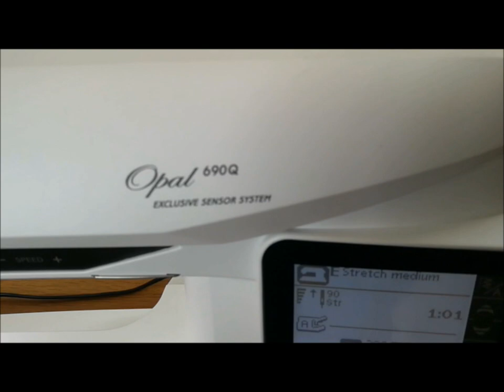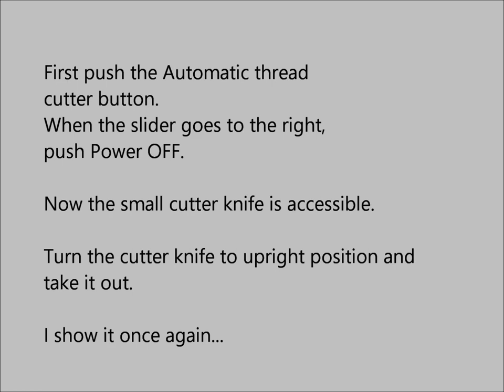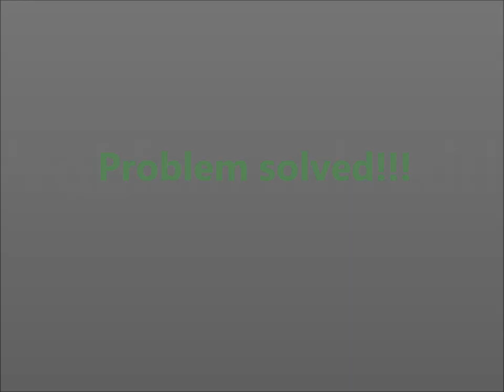Automatic thread cutter problem and repair!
How to fix an automatic thread cutter problem on a modern sewing machine.
Change thread cutter knife.
The video shows a Husqvarna Viking Opal 690 Q but Pfaff Quilt Expression 4.2 looks the same.

Hur man lagar den automatiska trådklippningen på en modern symaskin. I detta fall en  Husqvarna viking Opal 690. Videon visar hur man lätt själv kan reparera symaskinen när trådklipp krånglar.